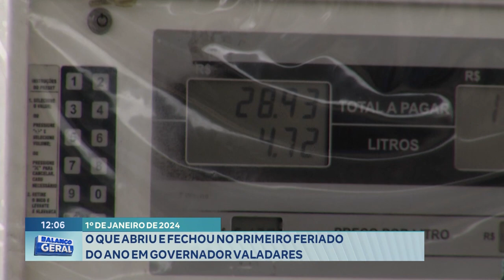1º de Janeiro de 2024: O que Abriu e Fechou no Primeiro Feriado do Ano em Gov. Valadares.